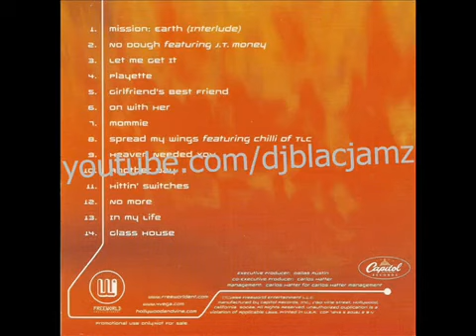Vega - spread my wings (featuring Chilli of TLC) (1999)1520